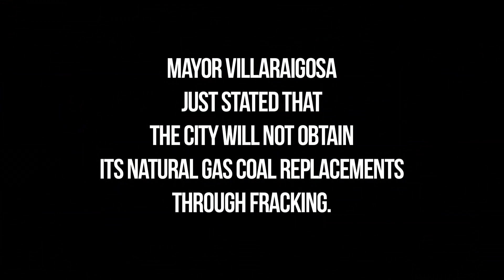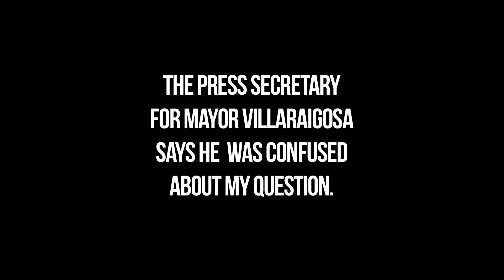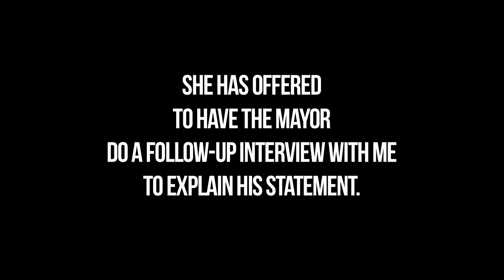Villaraigosa Fracks Up?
Los Angeles Mayor Antonio Villaraigosa, former Vice President Al Gore, and Sierra Club Executive Director Michael Brune gather to announce that the city will be coal-free by 2025.  I'm the only journalist to ask a question at this "press conference."  I ask the mayor if the natural gas that will replace our coal will be obtained through fracking.  He says no.  I follow-up with him afterwards to discuss.